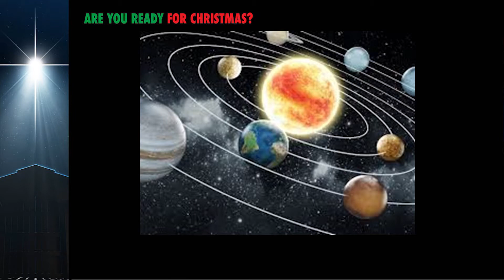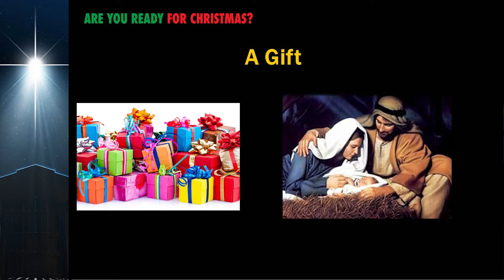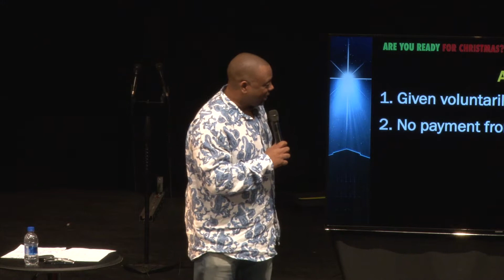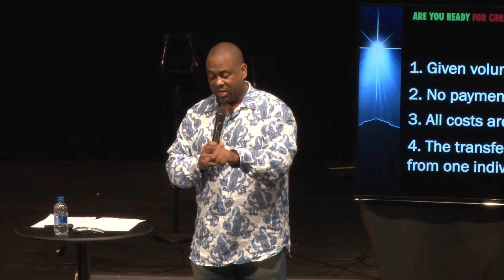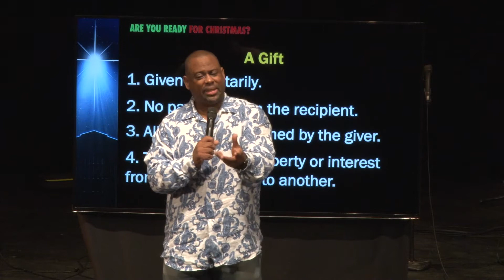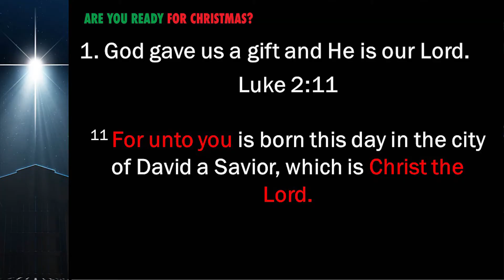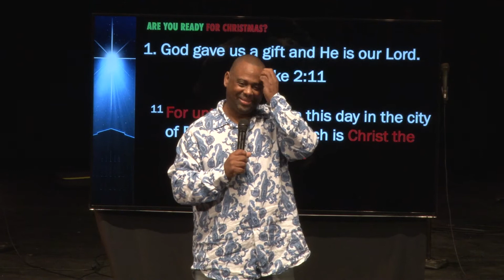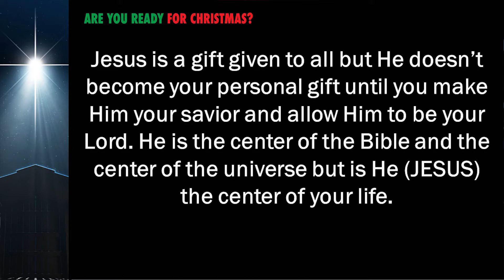Are You Ready for Christmas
Cornerstone message from December 17, 2017